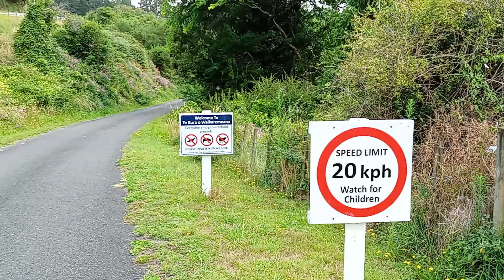New Zealand rural school sign. Dogs, pigs and sheep, are not welcome at this school 😊✅